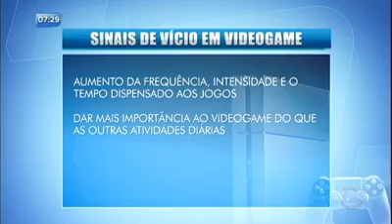Pela Primeira Vez Vício em video Game é considerado Distúrbio Mental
Em uma Matéria Exibida na Record TV fala sobre o Risco que é deixar seus filhos na Frente do Vídeo Game, Computador , Tablet e Smartphone...